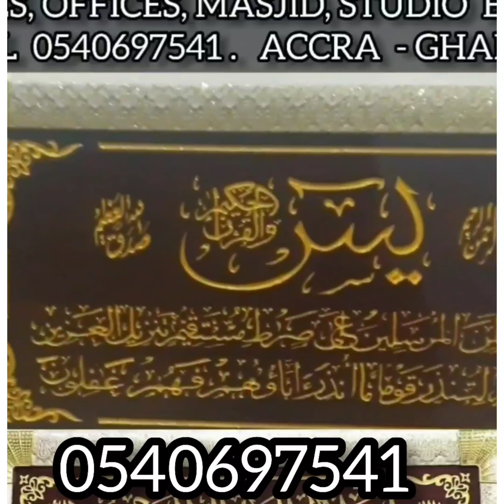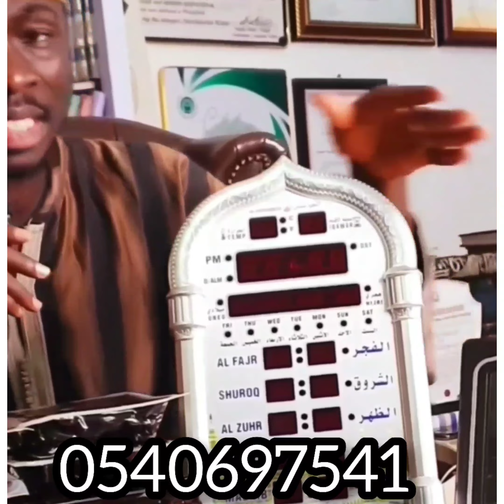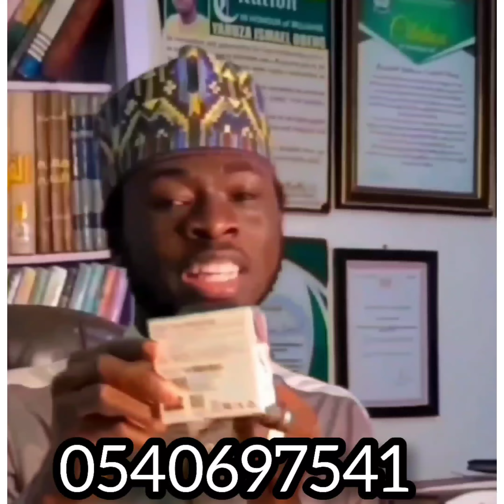THESE 3 THINGS BRINGS CURSE IN OUR LIVES,LETS AVOID IT - MUJAHID YAHUZA ISMAIL OBENG